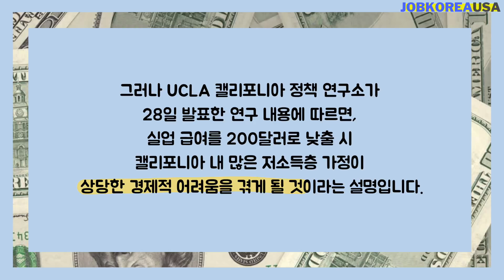미국 600달러 실업 수당 임시 연장 되나? l Will $600 unemployment be extended?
코로나 사태로 인한 경제적 타격이 일파만파로 커지는 가운데,
주 의회 의원들이 이달 종료된 연방 특별 실업수당 600달러의 추가 지원에 대해 고려 중인 것으로 나타났습니다.
더 많은 정보 또는 잡코리아USA에서 진행하는 다양한 이벤트 소식을 위해